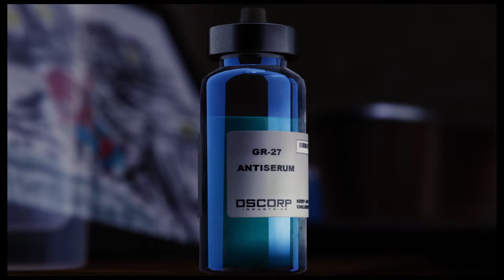Marvel's Spider Man FINALE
This is it guys we made it to the end and I know it took a while but we did it. I hope you guys enjoyed the adventure and now we are on to the next AKA Miles Morales